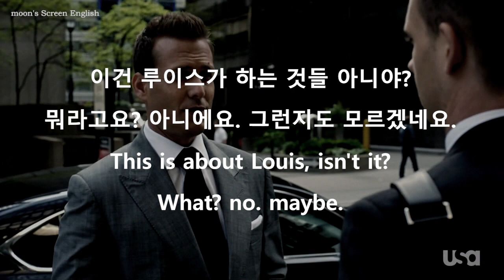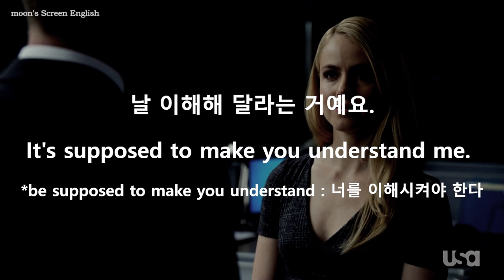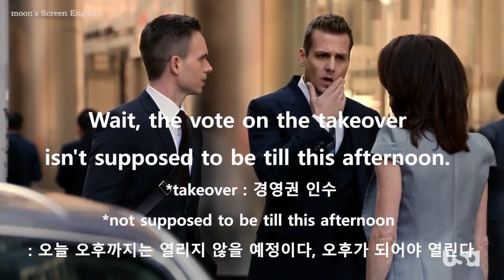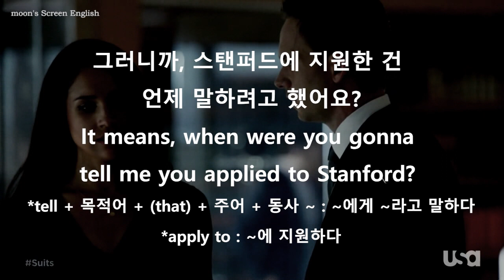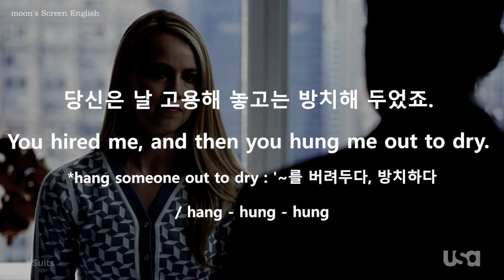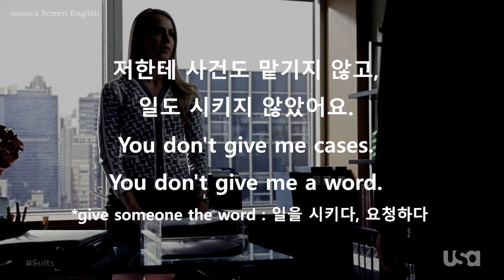오늘의 영어회화 be supposed to 기본 영어 회화 표현 모음 쉐도잉 영어 듣기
be supposed to 기본 영어 회화 표현 모음이에요. 미드 슈츠에 나온 오늘의 영어회화 표현으로 쉐도잉 리스닝 연습을 해보세요.

오늘의 영어회화 be supposed to 영어 표현 모음 쉐도잉 영어 듣기 대본 영어표현